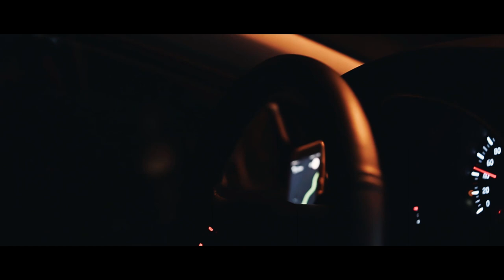Antox - Nightcall (Feat. Michel Nassar)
This cover track was produced with Arturia:
Juno-6 V, Vocoder V, Pigments, OB-Xa V

Original song "Nightcall" by Kavinsky.
Composed by Guy-Manuel de Homem-Christo